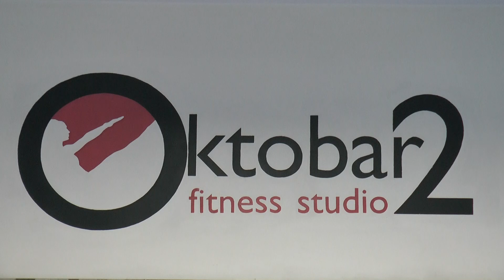Mix aerobik - Oktobar 2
Fitness studio "Oktobar 2"
Kod Bokice vežbam ja!